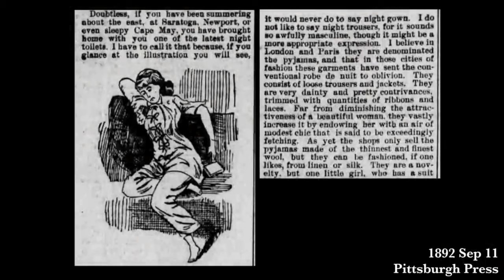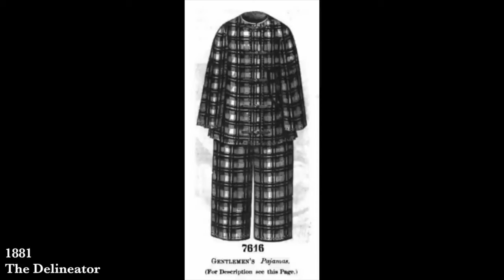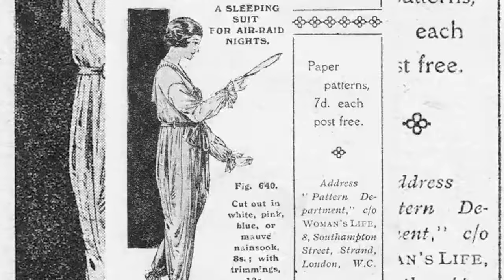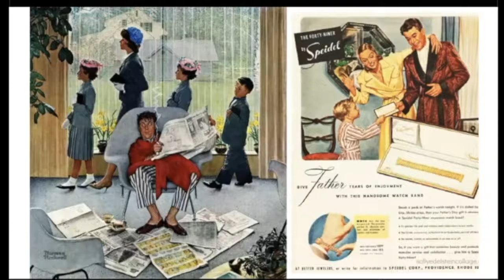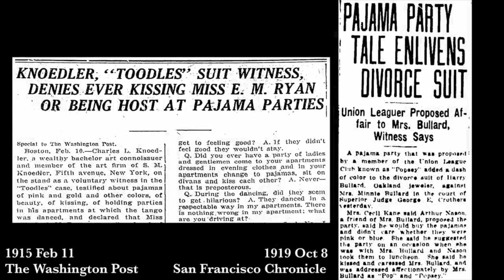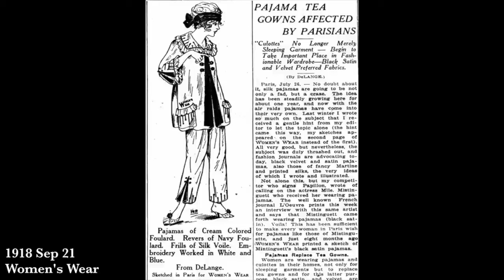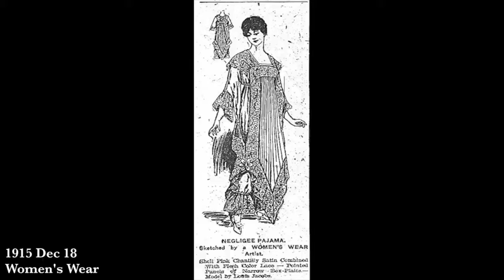La historia de la Pijama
La historia de la pijama comienza en el Imperio Otomano. La palabra viene del término hindú “Pae jama” o “pai jama” y era usada en India, Irán, Pakistán y Bangladesh. En occidente, solían preferirse los camisones, tanto para hombres como para mujeres, estas largas túnicas blancas que te envolvían al entrar a la cama.